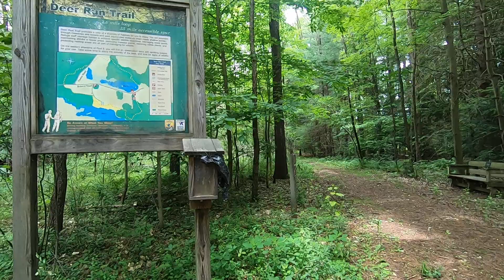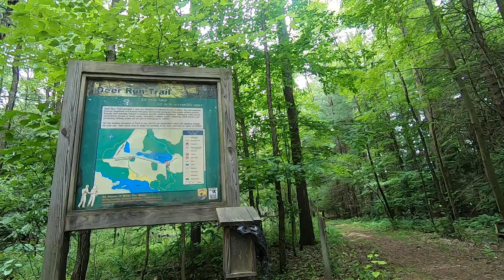Deer Run part 2, Richie Rd, Guys Mills, PA 16327